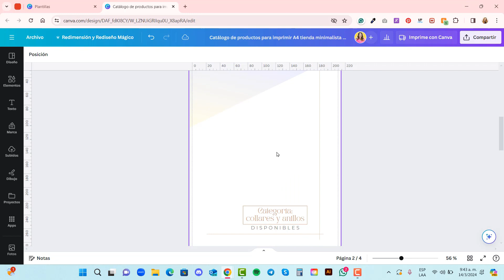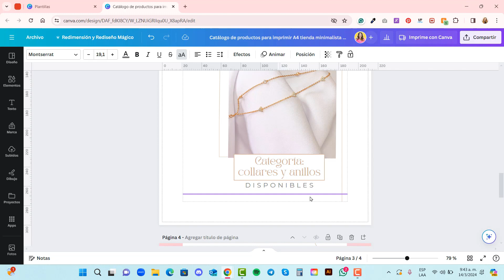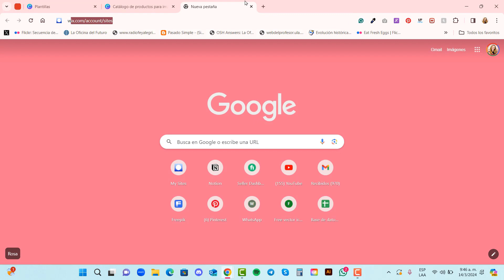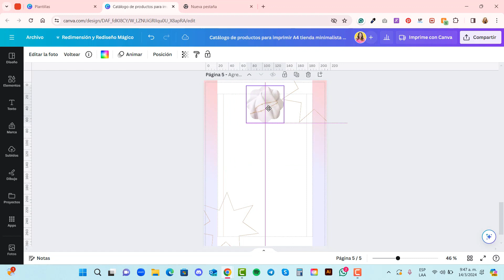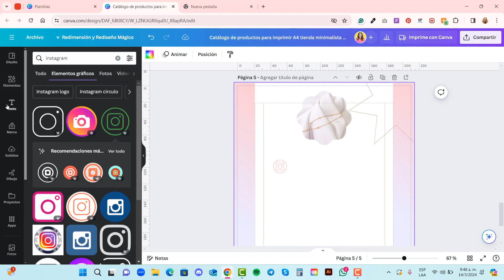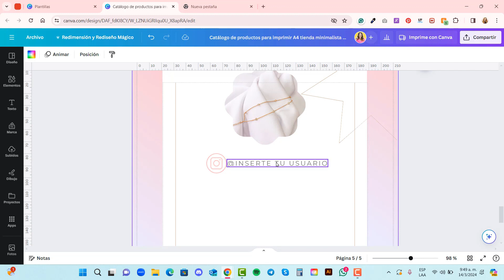📝Diseña un CATÁLOGO con BOTÓN de WhatsApp en PDF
Aprende a crear CATÁLOGOS INTERACTIVOS o ebooks con Canva, te enseñaré a agregar botones y links a WhatsApp e Instagram. Automatiza tus ventas y atrapa la atención de tus clientes. Te mostraré paso a paso como utilizar una plantilla, y quédate hasta el final para enseñarte como puedes descargar la plantilla que usaremos en el tutorial.

MI EQUIPO PARA TRABAJAR
✅Audífonos JBL TUNE 500
✅Mouse Pad Ergonómico
✅iPad Air 5th Generation Case
✅Monitor Samsung M7
✅iPad Air 5th Generation
✅Apple Pencil (2nd Generation)